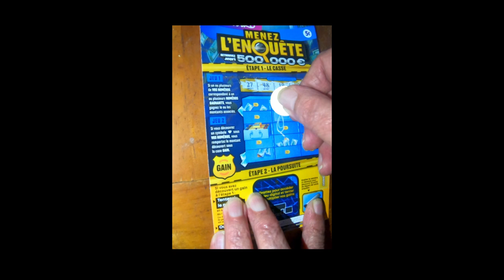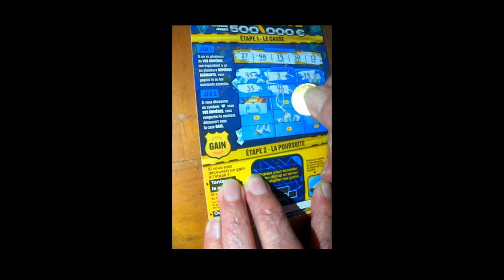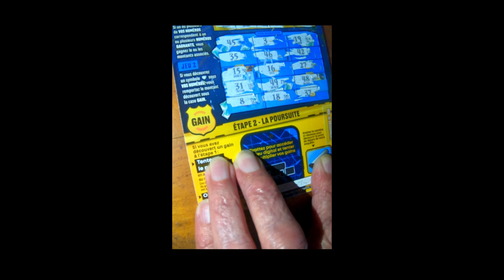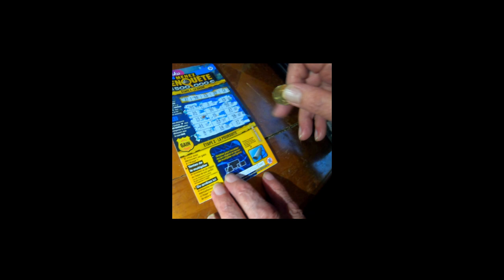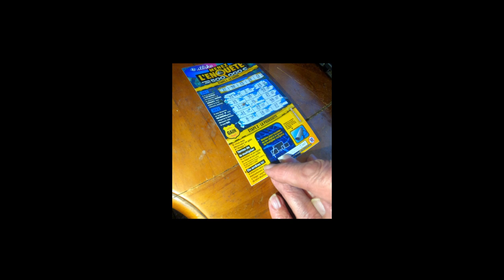F.D.J. Menez l'enquete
F.D.J. Nouveau jeux "MENEZ L'ENQUETE.